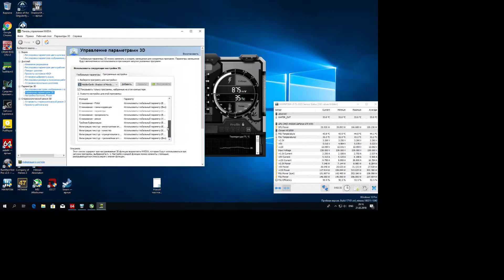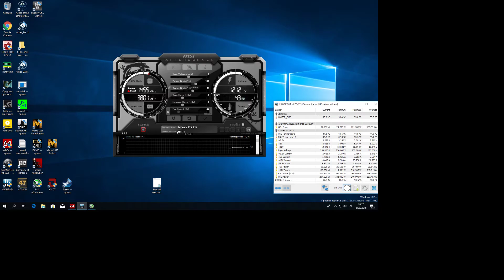Middle Earth Shadow of Mordor Threadripper 1950X 4GHz GTX970 DDR4 3200 1920x1080